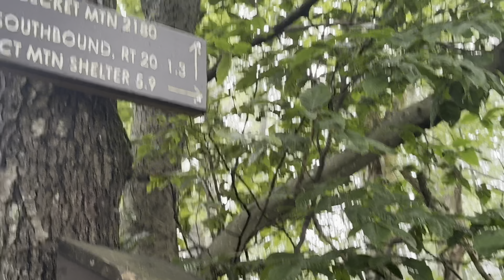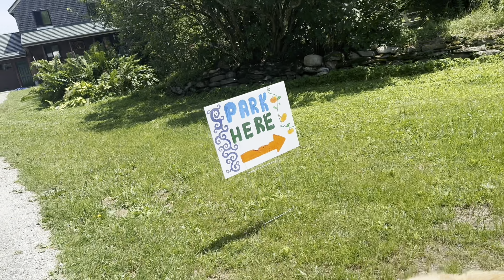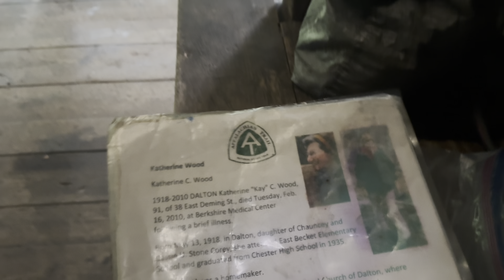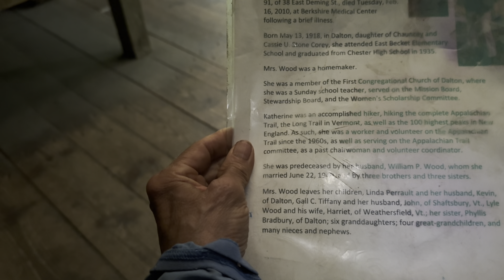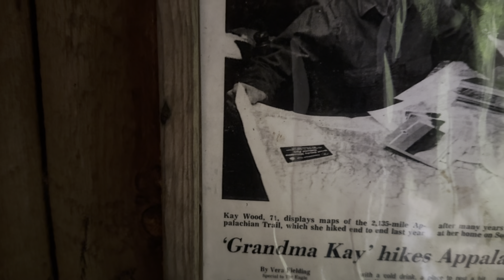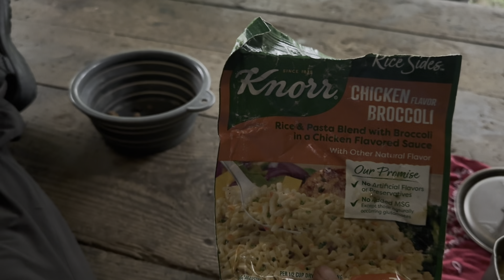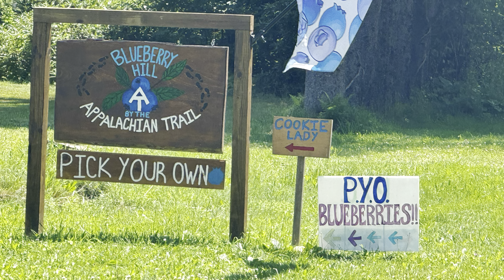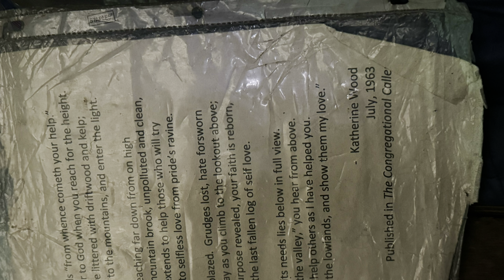Day 131 on the AT!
18.5 miles!  Goose Pond Shelter to Kay wood shelter. Great day… Cookie Lady, Blueberries on Warren Hill and got to shelter before it poured!!